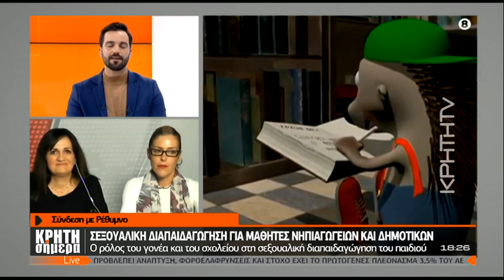ΚΡΗΤΗ ΣΗΜΕΡΑ | Σεξουαλική διαπαιδαγώγηση για μαθητές Νηπιαγωγείων και Δημοτικών